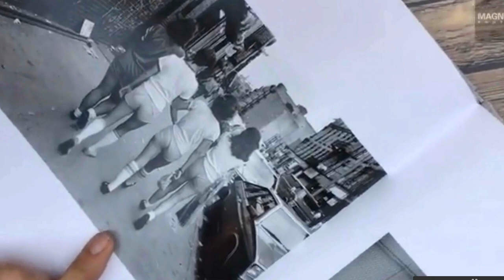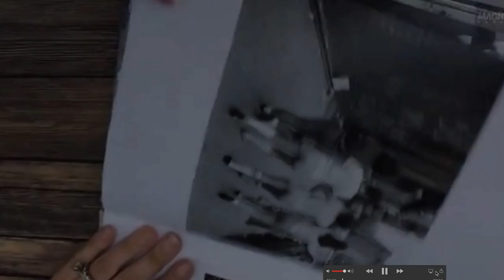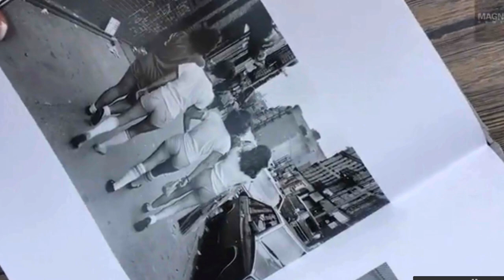Susan Meiselas || Prince Street Girls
Prince Street Girls
Foto reportaje
Mujeres fotógrafas
Fotógrafos Magnum

☛ Sin suscripciones
☛ Ejercicios prácticos
☛ Seguimiento personalizado